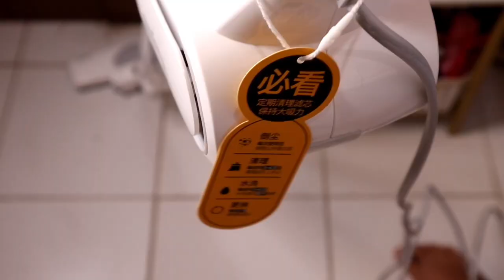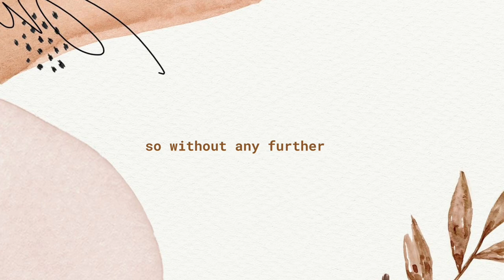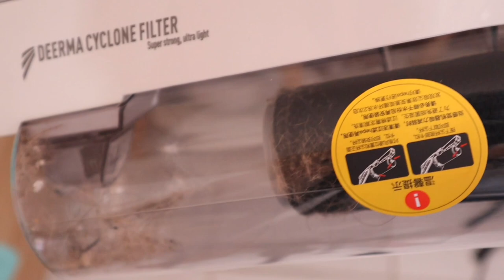SHOPEE FINDS DEERMA DX700 VACUUM CLEANER | UNBOXING & TEST😍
“CLEAN WITH ME USING DEERMA VACUUM CLEANER (UNBOXING & REVIEW) 😍”

Hi Guys! If you are looking for affordable and effecient vacuum cleaner, this one is for you!